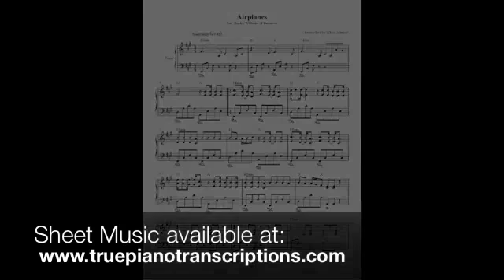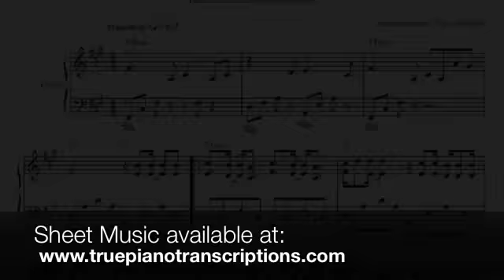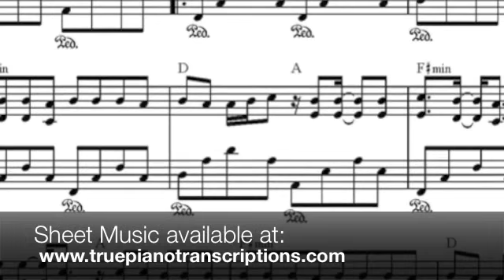Airplanes - B.o.B. feat. Hayley Williams of Paramore (Piano Solo)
Airplanes B.o.B. Hayley Williams